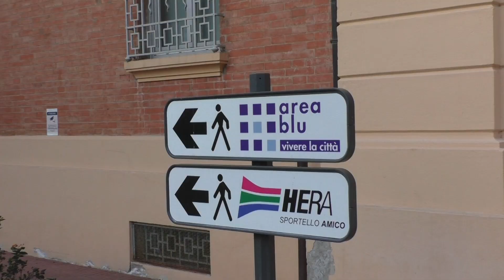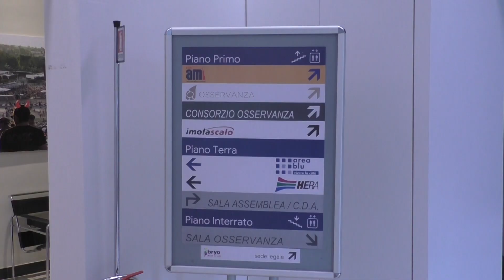IMOLA: Nuovo CdA di Con.Ami eletto all'unanimità, Bacchilega presidente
L'assemblea dei sindaci del Con.Ami (consorzio di Comuni dell'Imolese e del Ravennate, che detiene la proprietà di alcune aziende pubbliche) presieduta dal commissario straordinario del comune di Imola Nicola Izzo, ha nominato all'unanimità il nuovo consiglio di amministrazione. Alla presidenza Fabio Bacchilega. Del cda fanno parte anche Carlo Baseggio, Mirko Minghini, Maria Cristina Motta e Leonardo Zanetti come consiglieri.